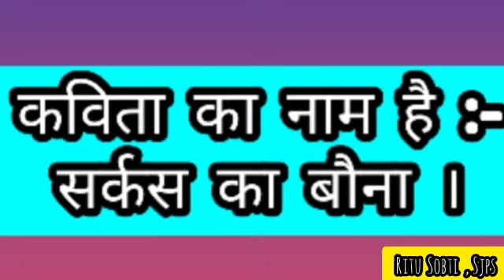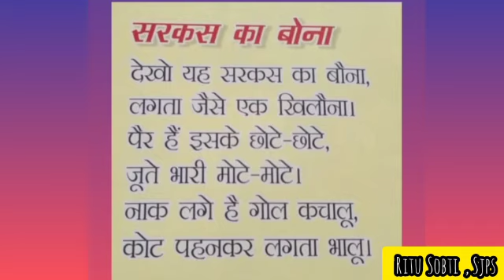Hindi Rhyme Revision